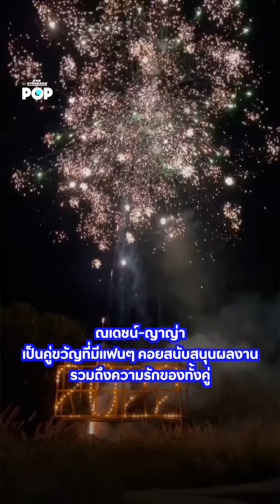ณเดชน์ - ญาญ่า ความรักของคู่ขวัญสู่คู่จริงที่งดงามยิ่งกว่าในละคร | THE STANDARD POP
ย้อนเรื่องราวเส้นทางของคู่รักนักแสดง ณเดชน์ ญาญ่า ตลอดระยะเวลาการเดินทางร่วมกันมาตั้งแต่ ดวงใจอัคนี สู่วันที่ทั้งคู่ตกลงที่จะใช้ชีวิตร่วมกันตลอดไปนับจากนี้

เรื่อง: ใยรัก ชุติอังกูร
ตัดต่อ: The Standard Team

MB01NA5VRGQHG7I